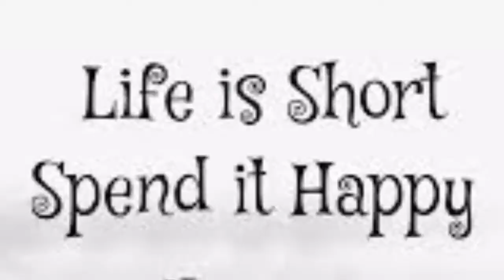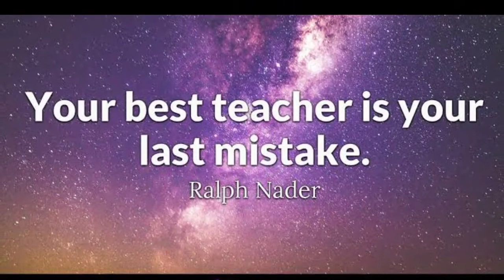Thought by V Ramprasad I Orbit